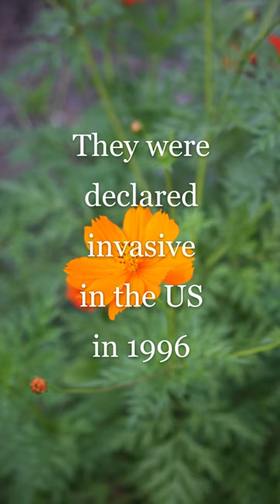Pretty flowers we saw while travelling in Costa Rica. Cosmos sulphureus.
Found in: Guanacaste, Costa Rica

Music used in this video:
Star Searcher - Harris Heller